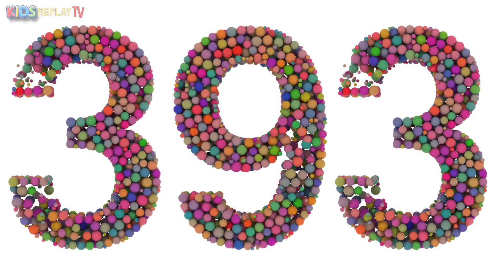Numbers 300-400 in English